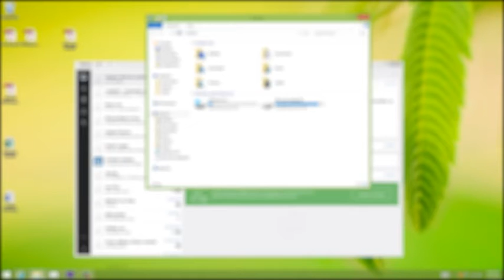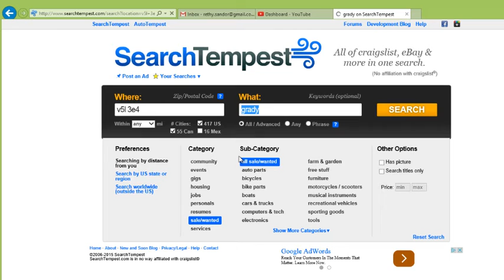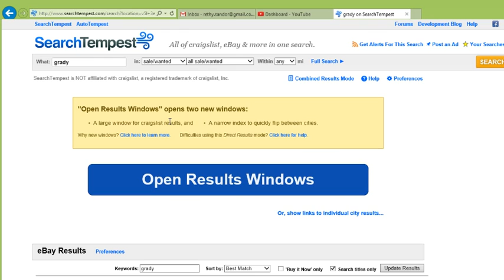Search Tempest searchtempest.com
Ever wondered how to search all of craigslist and ebay on one website, well look no further...searchtempest.com.  Check out the video and don't forget to subscribe or visit CompanyTuneUps.com for 1 quick tip per day (work day).